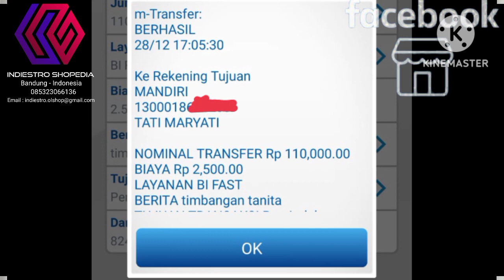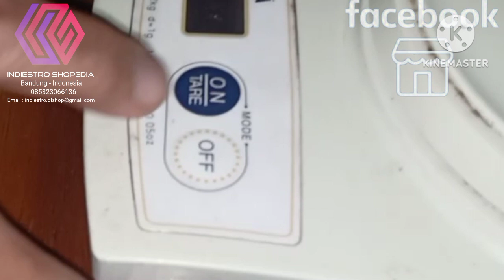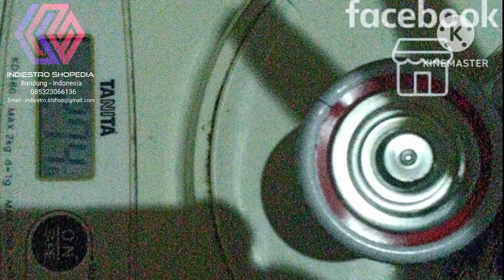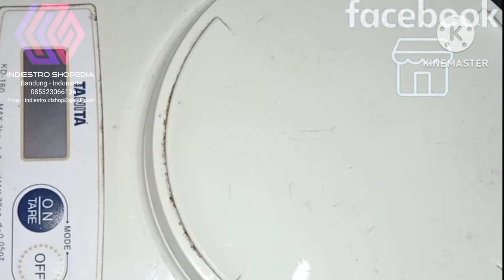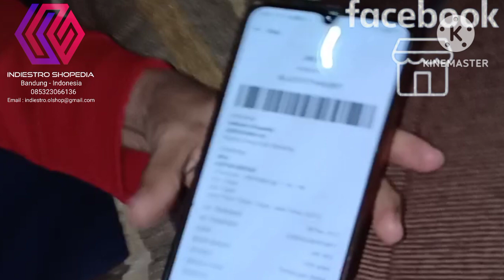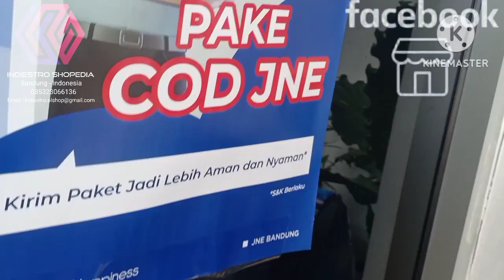Orderan Facebook Marketplace QC Packing Timbangan Digital Tanita 2 Kg KD 160 Kirim Ke Tuban Via JNE